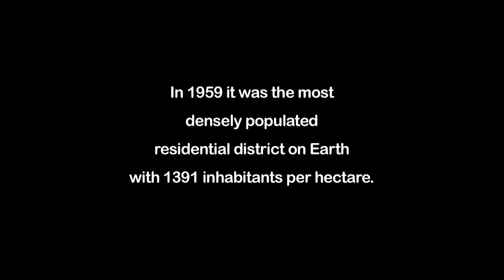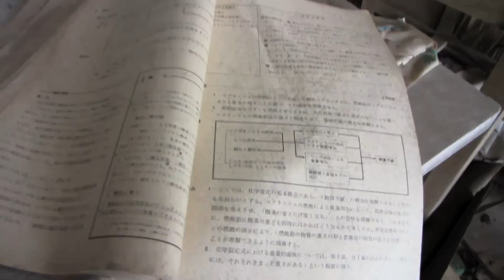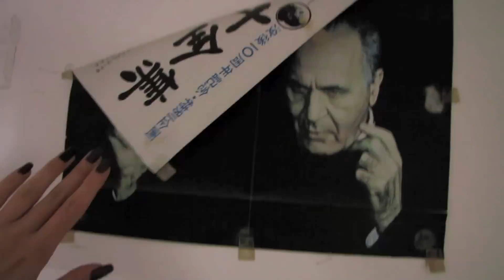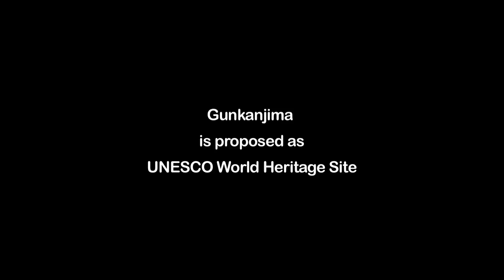World Mystery Ghost Island Hashima 軍艦島 Gunkanjima rare footage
The Access-forbidden walk through the Ghost Island featured in the James Bond 007 Skyfall movie! As requested, here are the LYRICS for "Le miracle de l'amour" French song by Adeyto:

En ton absence tes levres mouillees par la pluie
sont encore chaudes posees sur mes souvenirs dores
je crois encore que meme apres s'etre separes
un jour viendra ou tu retrouveras
comme par miracle l'amour garde en toi

Et ca brule fort au fond du coeur
et ca pousse vite comme poussent les fleurs
ca lache pas, c'est de l'amour, de la passion

Tu ne tournes pas, meme si tu restes comme une glace
un jour viendra ou tu retrouveras comme par miracle l'amour garde en toi

Chaque soir tu marches suivi seulement par ton meme ombre
la lumiere pale renvoit l'visage tant aime

comme par miracle l'amour que tu as garde

ADEYTO presents rare shots of Gunkanjima. The "Battleship Island" or "Ghost Island" Hashima 端島 is one of the 505 uninhabited islands in the Nagasaki Prefecture about 15 kilometers from Nagasaki itself.

The island was populated from 1887 to 1974 as a coal mining facility. Mitsubishi bought the island in 1890 and began the project, the aim of which was retrieving coal from undersea mines. They built Japan's first large concrete building (9 stories high), a block of apartments in 1916 to accommodate their burgeoning ranks of workers.

In 1959, the 15-acre island's population reached its peak of 5,259, with a population density of 835 people per hectare (83,500 people/km2). As petroleum replaced coal in Japan in the 1960s, coal mines began shutting down all over the country, and Hashima's mines were no exception. Mitsubishi officially announced the closing of the mine in 1974, and today it is empty and bare, which is why it is called Ghost Island.

The island's most notable features are the abandoned concrete buildings and the sea wall surrounding it. Since the abandoned island has not been maintained, several buildings have already collapsed. Other existing buildings are subject to breakage.

A non-profit organization "The Way to World Heritage Gunkanjima" (represented by Doutoku Sakamoto) is proposing the designation of the Gunkanjima island as a UNESCO World Heritage site.

All video by ADEYTO.

Soundtrack 愛の奇跡 "Le miracle de l'amour" lyrics&voice by ADEYTO for AVEX TRAX label. Available in iTunes Japan, 9th song titles "Ai no kiseki" on the ADEYTO "Tenshi no yuuwaku" 天使の誘惑" album, Coverland, Avex.

Also CD sold on eBay as a cheap copy from China, check it out LOL!